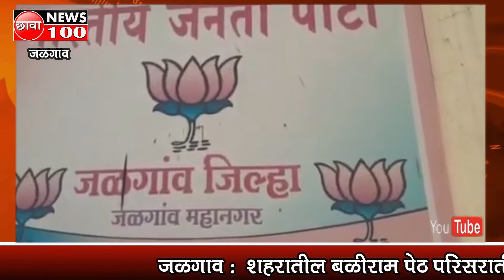जळगाव शहरातील भाजपा कार्यालयाच्या दरवाजा जवळ अज्ञात व्यक्तीने जाळला कचरा